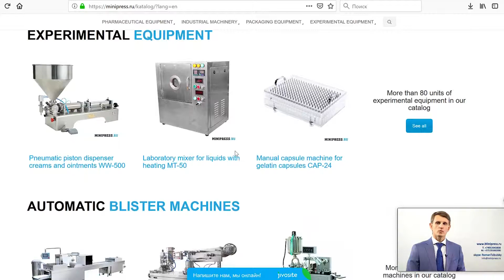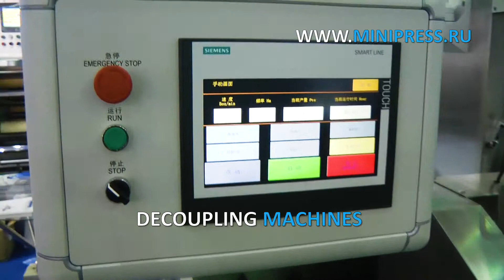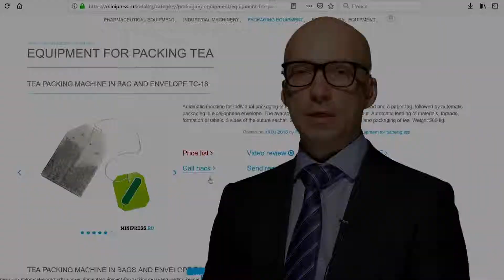Packaging equipment for packing pharmaceutical products Minipress.ru/katalog/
Packaging equipment for packing pharmaceutical products Minipress.ru/katalog/. Specialists in pharmaceutical equipment and technology for the production of drugs. For more than 17 years, we have been assisting our customers in choosing, supplying and adjusting various pharmaceutical equipment! Are you looking for a reliable equipment supplier? We will provide you the best service 24/7. The best team of professionals in the pharmaceutical industry has been assembled and stable ties have been established with the best manufacturers. We not only sell, but also produce many models of equipment.

LABELING MACHINES
MIXERS AND POWDER MIXERS
TABLET PRESS
Blistering machines
LABORATORY ANALYZERS
FLEXIBLE
GRANULATORS POWDERS
POWDERS POWDERS
TUBON FILLING MACHINES
CARDBOARD MACHINES
TEA PACKERS
VACUUM CONVEYORS
DRAGING BOILERS
VIBRATION SITES